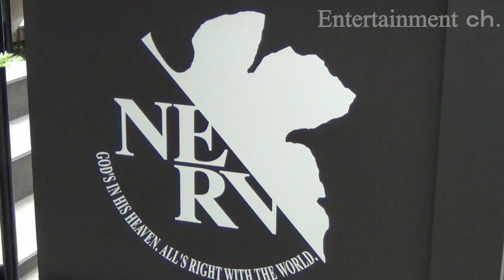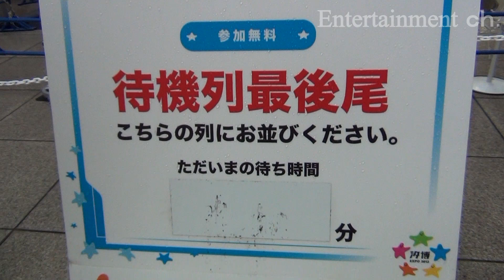巨大な綾波レイ、新橋に現る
新橋に巨大な綾波レイの滑り台があるという事で撮影してきました。
思っていたより空いていたので滑走にもチャレンジ。
どうも滑ることで綾波とシンクロするようで、滑り終わるとスタッフの方に「ナイスシンクロ！」と言われます。
終わると認定書が貰えます。